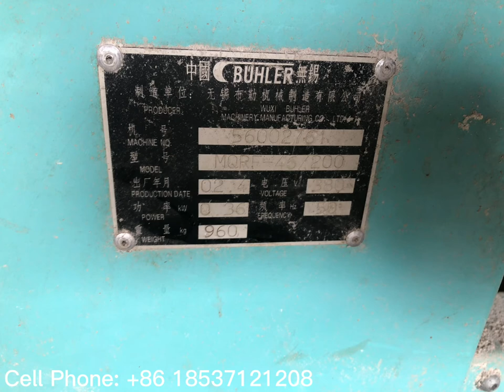Used BUHLER MQRF 46/200 Purifier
Are you interested in used BUHLER MQRF 46/200 Purifier? Our company has second-hand BUHLER MQRF 46/200 Purifier, produced in 2000, with good appearance and operation, and low price. We also export flour machinery parts.